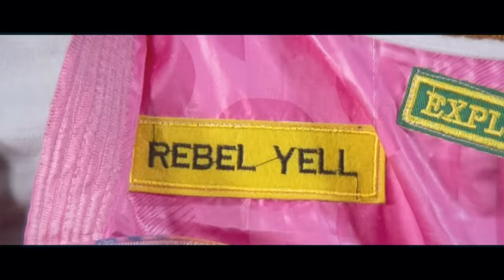Omzo Dollar - Simple Feat Pape Diouf (Clip Officiel)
pour suivre ma chaîne **
Omzo Dollar balance son nouveau flow : SIMPLE.
Avec Pape Diouf, le "Superman Lover", comme invité de marque.

** Crédits de la chanson & du clip SIMPLE **
Artites interprètes : Omzo Dollar - Pape Diouf
Auteur : Omzo Dollar
Compositeur : Tamsir
Mix & mastering : excusemymix, Passa Beatz
Assistant (réalisateur) : VM, Don Albad
Light : Miilky def si code
Camera : Mandiaye VM, Clive, Leguinak, Diakus
Stylisme: Lartisane Shop
Guest : Marichou
Une production Domou Joloff (Dakar, Senegal, janvier 2023)